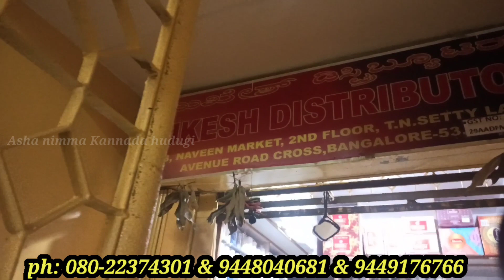chickpet Bangalore Wholesale readymade shirts and pants |single piece available| starting from 170rs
chickpet Bangalore Wholesale & retail readymade shirts |single piece available| starting from 255rs

mukesh distributor
no. 13/3 , Naveen market, 2nd floor, T.N shetty lane, Avenue road cross, Bangalore 560053